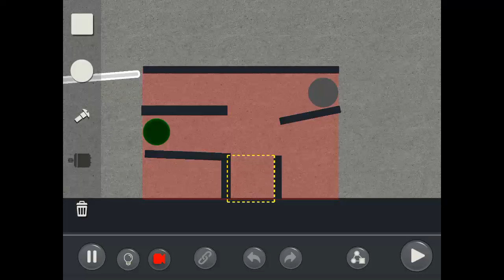by KBkirt: Puzzle Mode Level: 2.34